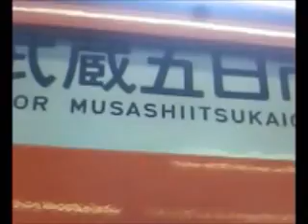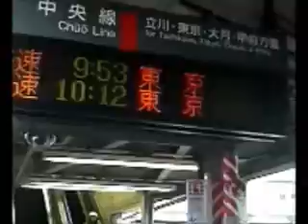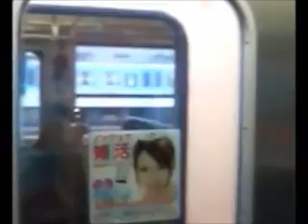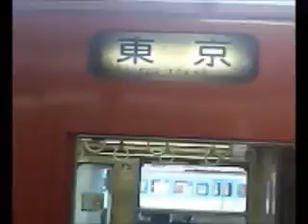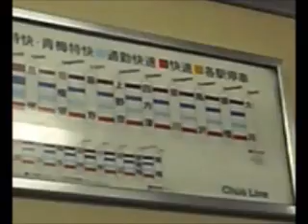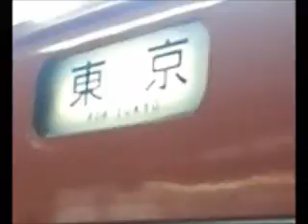中央線201系H4・H7編成コレクション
今まで公開してきた動画の中では紹介できなかった中央線２０１系H4・H7編成の映像をまとめてみました。※車窓ではありません。
【収録内容】
御茶ノ水：(0:06)~(1:01)
新宿：(1:02)~(2:06)
東京：(2:07)~(4:28)
高尾：(4:29)~(13:40)
三鷹：(13:41)